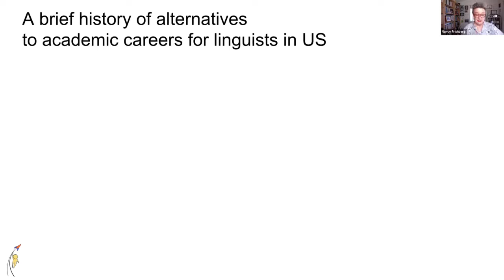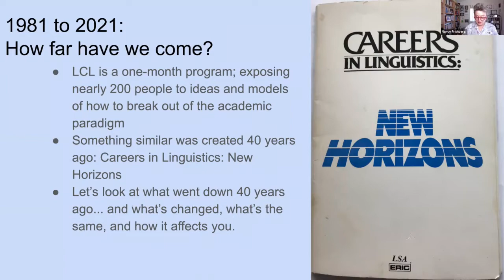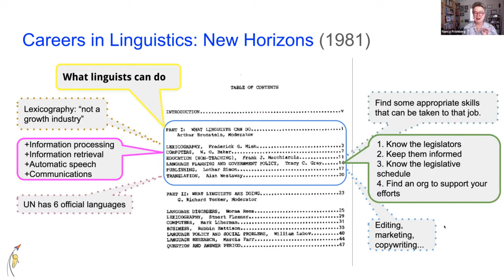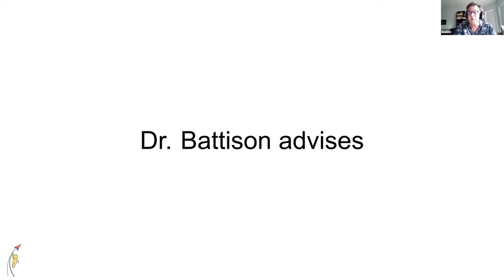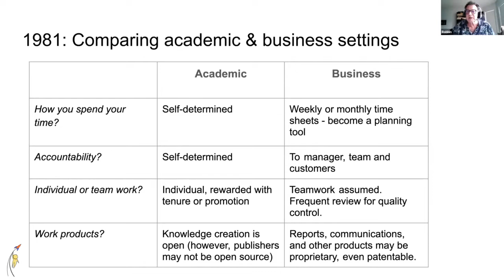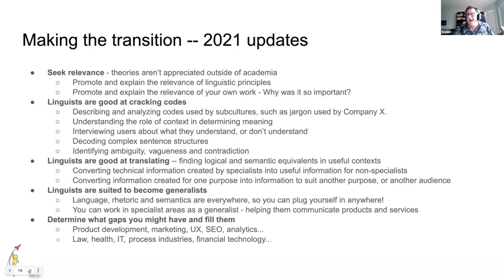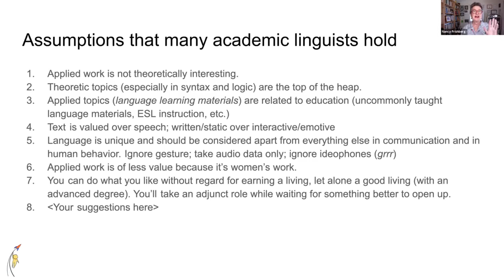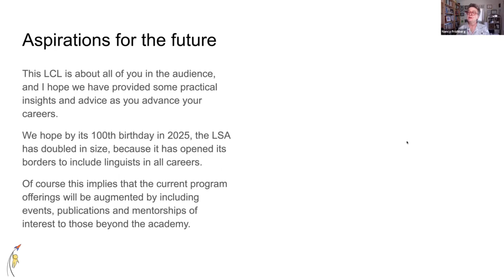LCL2021 Faculty Education: Imagining the Future - 40 Years Ago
Did you ever wonder why linguistics departments only prepare you for academic careers, ignoring the rest of the universe? Or how this summer’s LCL program took its current shape, independently from linguistics departments? It didn’t just spring up out of nowhere.

If we dial the calendar back 40 years, to December 1981, there was a precedent: a one-day event during that year’s annual LSA meeting in New York. It was called “Careers in Linguistics: New Horizons”, covering careers outside the academy. Both presenters – Frishberg and Battison – were there.

In this presentation they look at where non-academic career paths were back then, and provide a historical context for our present and future. And they talk about what we’ve learned about making the transition since then.

And fortunately for us, there was a transcript of that LSA session, including Q&As. If you’d like to look through it before the presentation, you can download it for free at:

Presenters: Robbin Battison and Nancy Frishberg

Resources still to be added:
The "New Horizons" Book
Nancy's powerpoint (with added info from Alex)

This event was recorded on July 16, 2021, as part of the Linguistics Career Launch

Closed captioning by Megan Rouch